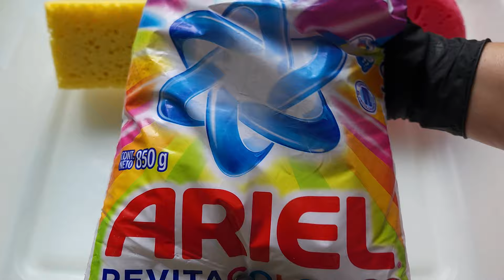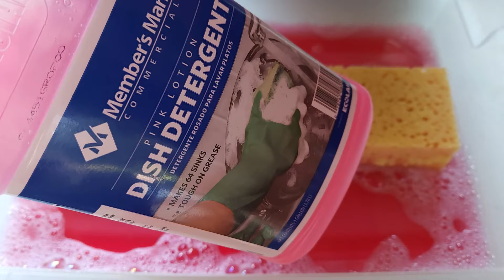ASMR | Ariel Purple Powder Laundry Combo With Pink Fabuloso+ Hot Pink Dishsoap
Barbie Themed Thick Fluffy Sudsy Squeezes & Full Sponge Rinse

Anyone watch the new Barbie movie in theater yet?

I love how Barbie dolls also come in larger sizes now. Thick & fluffy combo in honor of the thicker shaped doll options sold now. I loved my Barbies as a young girl! There are so many more realistic options sold for kids now.

This combo smelled amazing! Even my husband said so lol This is by far my favorite Ariel detergent scent. Overall there was a sweet kind of scent, but it was actually really fresh.
Longer full rinse added for my viewers who enjoy the extra squeezes.